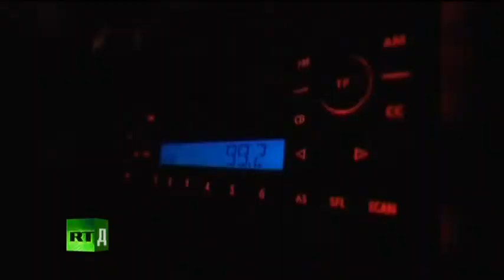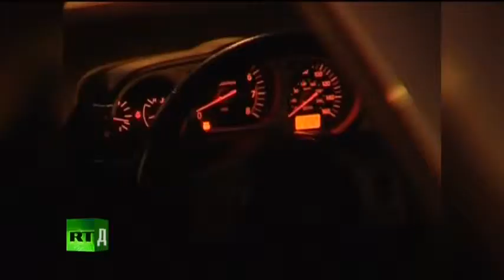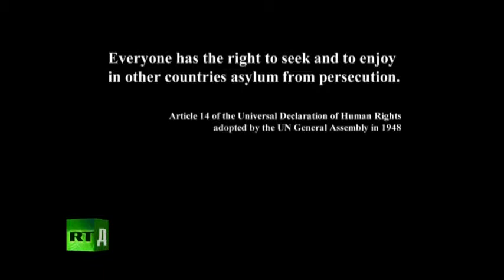RT DOC (13E) part2/2